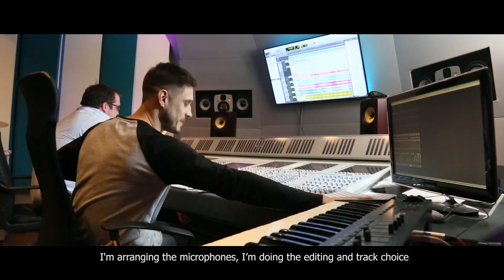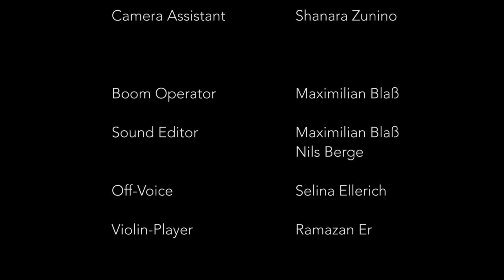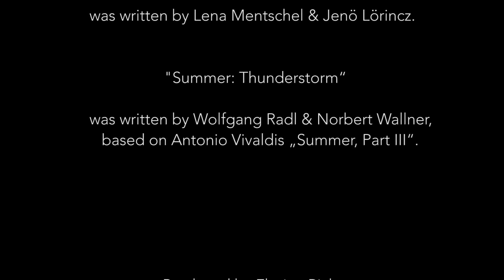SpatialSound Wave – Experimenting with object-based audio in a vehicle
A joint project of Fraunhofer IDMT and SAE Institute Köln